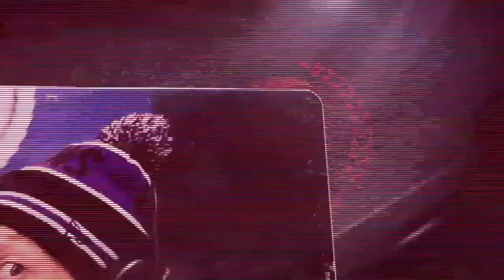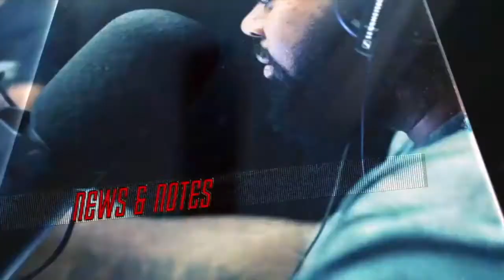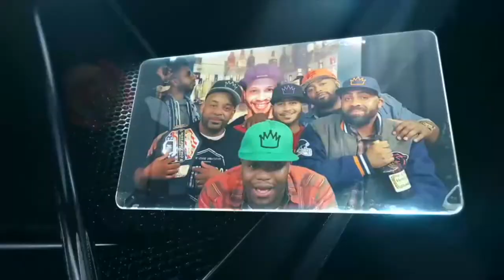Ep51 - Justified Endings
In the latest episode of Confirmation Bias, The Ambassadors will discuss Game 7 in the NHL playoffs between the Washington Capitals and the Tampa Bay Lightning. The guys will also cover some Auto Racing with the upcoming Indy 500 and Danica Patrick's impending retirement. Finally, with 'Justify' being two-thirds thru the Triple Crown, the Ambassadors debate whether that is still a meaningful accomplishment in the World of Sports.